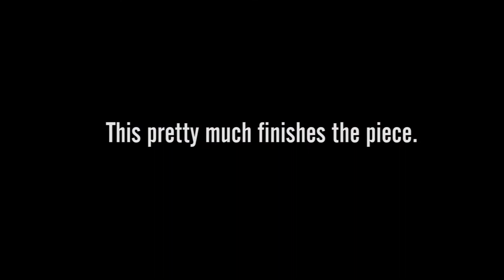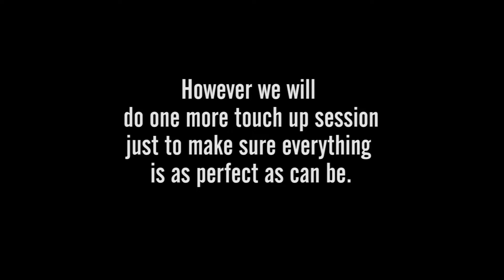Will We Finish Today? Tattooing a Japanese Ninja Cat Backpiece - Session 6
Here is session Six of this Japanese Ninja cat with a daruma mouse Backpiece. He's holding on to a branch and the kanji in the corner says "Hang in there" 頑張れ (Ganbare)
You know like the hang in there cat poster!  The ninja cat sports a Buddhist monk skeleton tattoo that symbolizes his attempt to be achieve enlightenment despite his current ninja tasks Anthropomorphic cats have been depicted in Ukiyo-e art for hundreds of years.

We took a little break on this piece because my client was in between jobs no worries we picked right up where we left off and got down to finishing it all up..
As of this video we are up to somewhere around 18-20 hours on this piece .

This session we finish up the mouse Daruma peony flower then complete the houju gem and skeleton. We decided to add a few more more  cherry blossoms to the sides to fill out the area. She lost some weight since the last session so the tattoo didn't feel like it fit the shape of her body as well so no problem a few quick tweaks and it compliments her body better now.

I will probably have one short session of touch-ups  just to make sure everything is buttoned up totally and then we will do a nice stylized photoshoot to celebrate being done :)